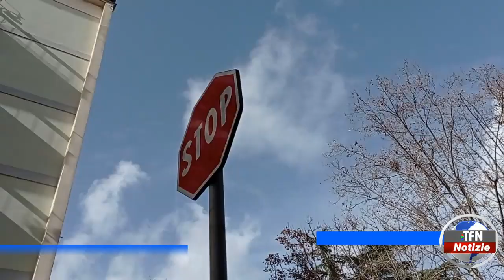Caltanissetta. Viabilità, variazioni in via Piave